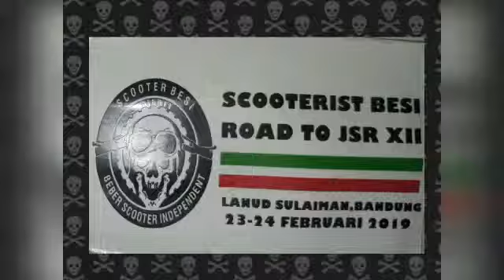Jsr12 punya cerita, 23-24 febuari 2019